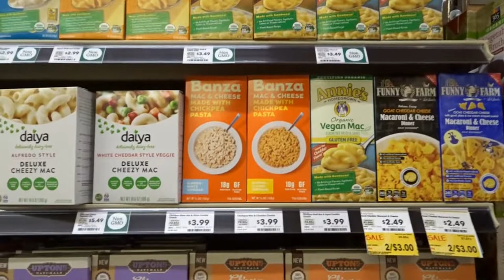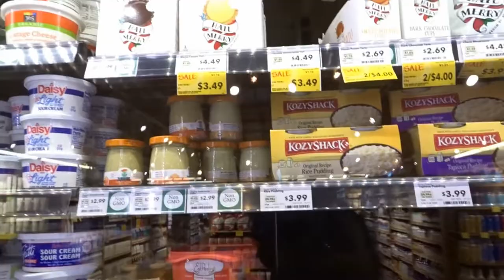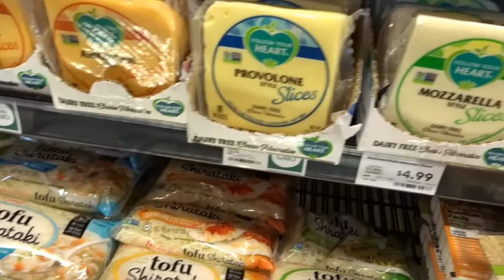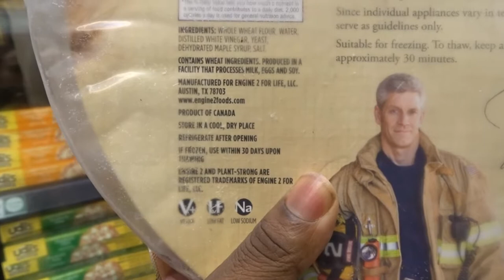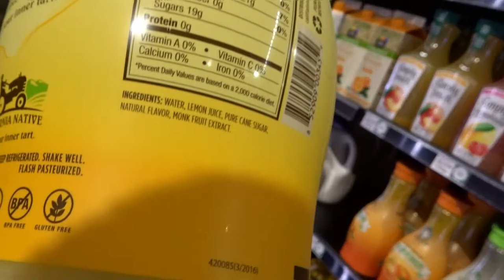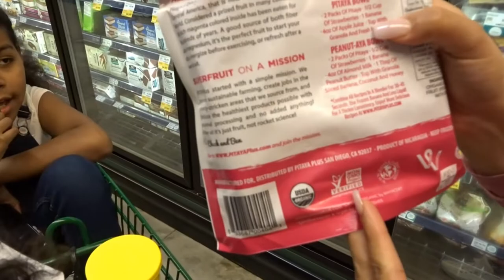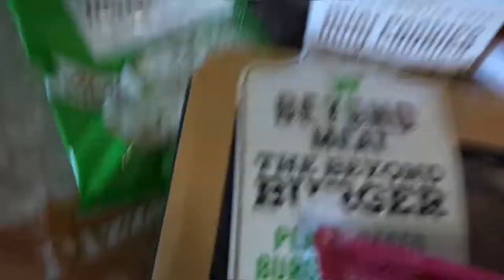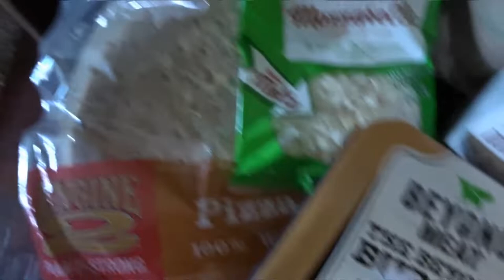Whole Foods Market Shopping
H- Town is where it's at lol hope you all enjoy this video of us shopping. Our total was 131.22. Not bad!

What cost the most was the dragon fruit and beyond sausage which is hard to find anywhere around our area. Dragon fruit was 6.99 a bag and the sausage is 8.99 (4 sausages) a package and we bought 3. The So Delicious cheese is another one hard to find that was 5.49 a bag and we bought 3. THE SO DELICIOUS CHEEDAR IS SO DELICIOUS YOU CANT TELL THE DIFFERENCE. CHECK OUT MY IG PAGE TO SEE THE CHEESE FRIES I MADE WITH IT. IG: chicana_mami1

We plan to make another trip soon, seeing that they will start selling JUST Egg at whole foods this month. & we have been anxious to try it.